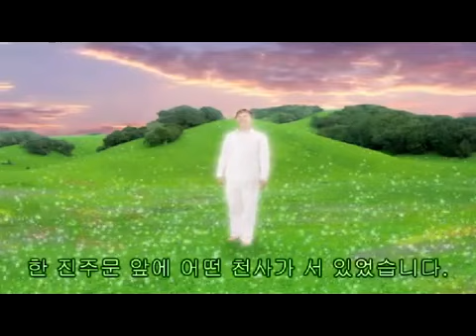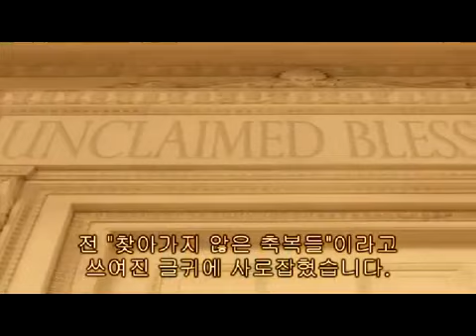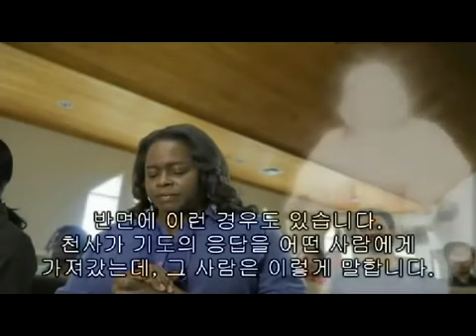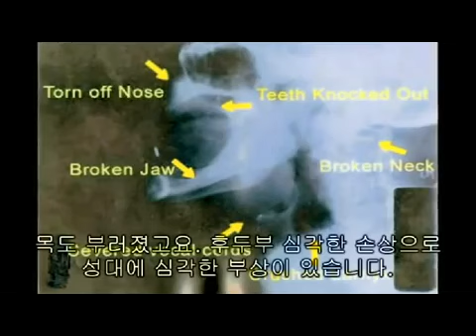교통사고후 사후세계 체험 게리 우드 Gary Wood 천국간증